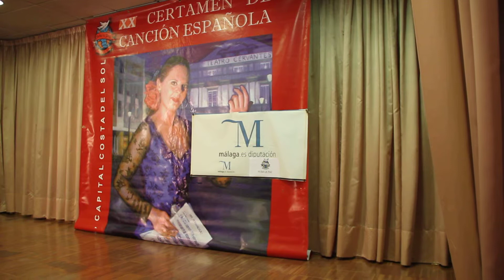VERÓNICA MARFIL TE HE DE QUERER MIENTRAS VIVA